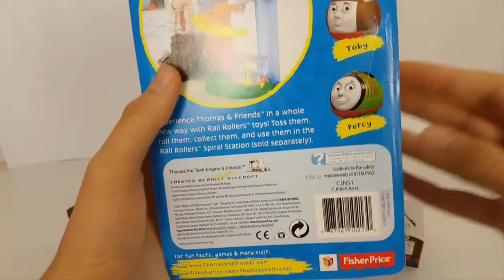Thomas and Friends Toys My First Rail Rollers Thomas Percy Toby and Gordon Trains for Children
This Youtube video episode is about Thomas and Friends Toys My First Rail Rollers Thomas Percy Toby and Gordon Trains for Children